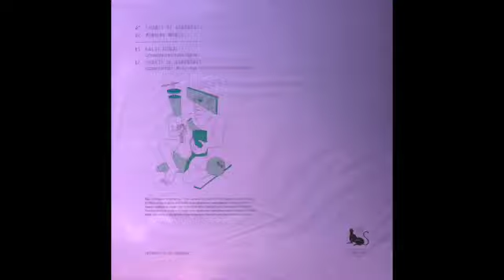OMAR JOESOEF - BALAI RITUAL